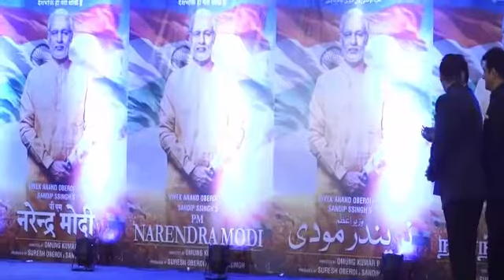Narendra Modi Biopic Official Trailer Launch | First Look Vivek Oberoi By Viral Bollywood Cinema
Narendra modi biopic official trialer launch...Vivek Oberoi is playing the character of Narendra Modi Instead of Anupam Kher.

Its very challenging role for Vivek Oberoi...Career Changing and Great Come Back Opportunity For Vivek Oberoi

Movie is relasing in 27 Lanugages...

Video Clip is presening by Viral Bollywood Cinema